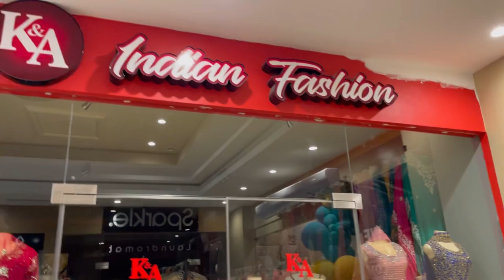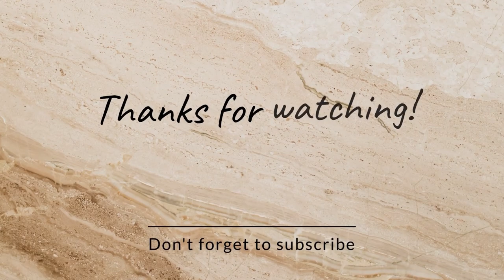Amazonia Mall | Caribbean Cinemas | Pizza Hut | Georgetown (Guyana)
For a modern, unique and exhilarating shopping experience, visit the Amazonia mall located in Providence. Our experience offers a space for brands to grow, provides a place for shopping and a community to connect with friends and family.